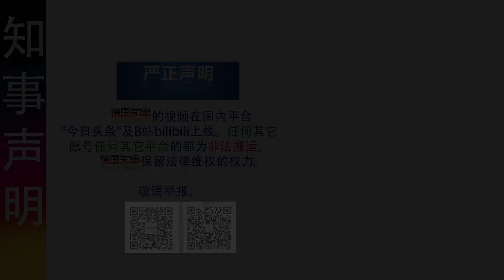documentary: Street View Cologne Germany / Strassenszene Köln, Deutschland / 纪实: 德国科隆街拍 2020.03.02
This is to document the street view of Cologne Germany today (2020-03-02). Straßenszene von heute, 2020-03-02. 记录今日(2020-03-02)德国科隆街拍。

使用摄像设备 / equipment for vids:
logo设计制作 / logo design: 海博视觉艺术